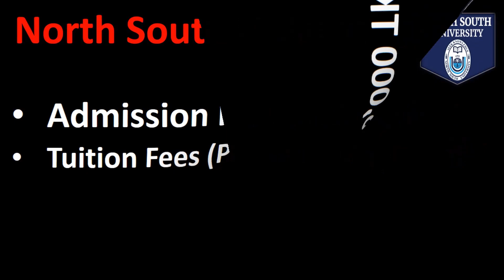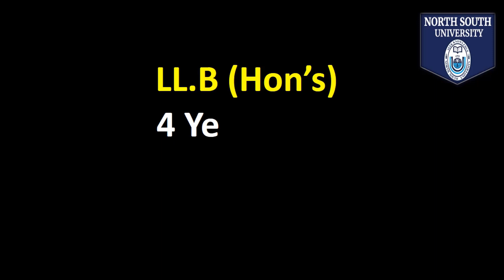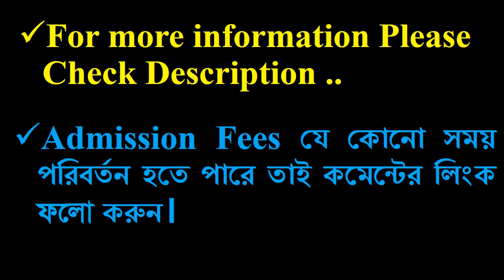North South University Tuition Fees | কোন কোর্সে কত টিউশন ফি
In This Video I will Show - North South University Tuition Fees
⏹ Website  ⏹ Tuition Fees  ⏹ Admission Process/Requirement  ⏹ All Department
⏹ All Program/Crouse's

North South University (Bengali: নর্থ সাউথ বিশ্ববিদ্যালয় [nortʰ sautʰ biʃʃobiddalɔe̯], also known as NSU) is the first official non-government university in Bangladesh. Its business school is also the first in Bangladesh to receive American accreditation from the ACBSP in 2015.[3]

north south university tuition fees for ba in english